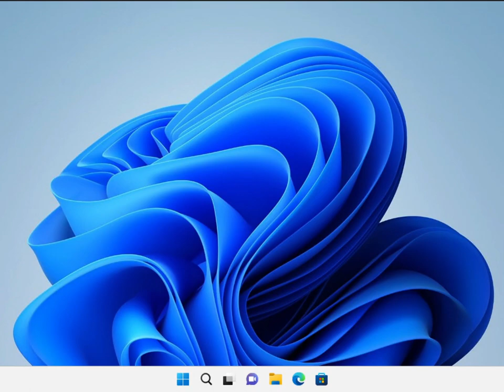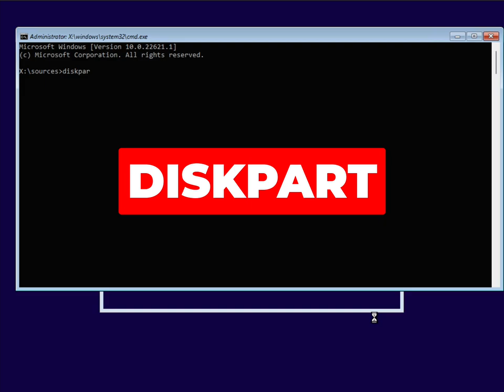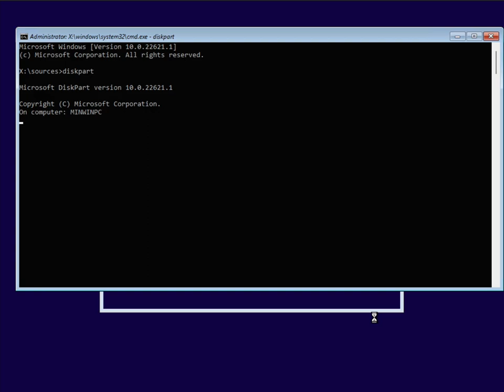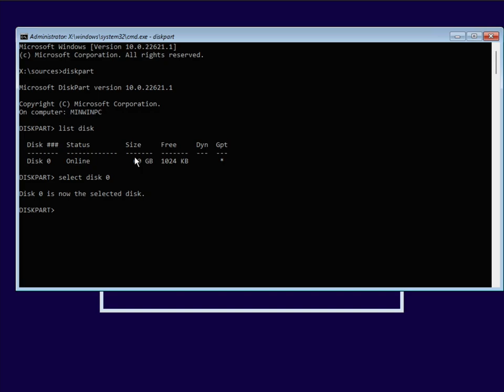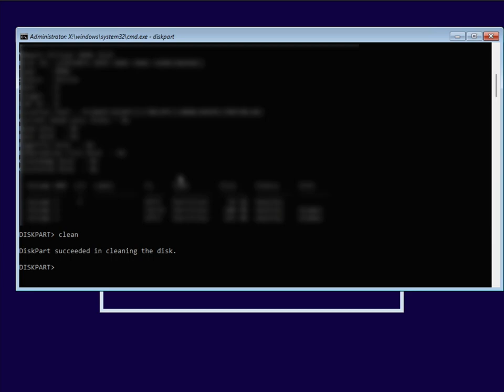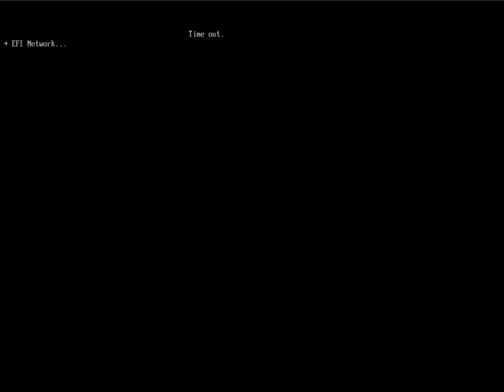Cum ștergi toate partițiile de pe un hard-disk/SSD